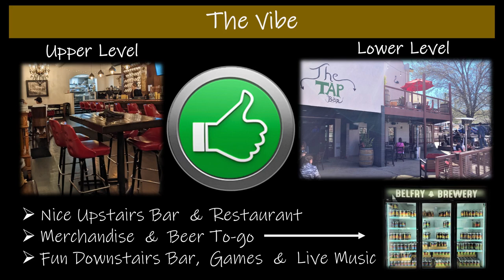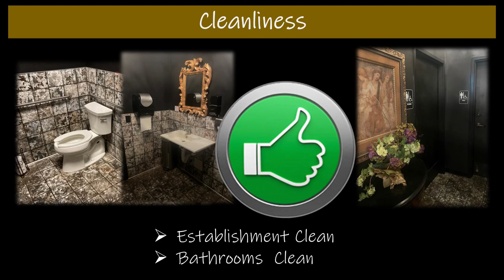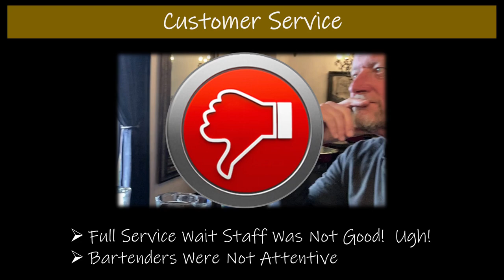Cottonwood AZ, Best Brewery/Bar & Live Music? We Review & Rate Belfry Brewery in Old Town on Main St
One of the best Bars, Breweries to visit in Cottonwood AZ, Things to do in Cottonwood AZ, Fun Night Out in Cottonwood Arizona, Top Rated Bars to visit in Cottonwood AZ, Dog Friendly Brewery Bar Patio, Bar with good Food, Historic Church  now Bar on Main Street, Best live music bar, Live music on Patio, Craft beer on tap, specialty cocktail bar, Outdoor Patios, Top Rated Bar, clean bathrooms, free parking, where to go visit in Cottonwood Arizona, Top Shelf spirits good selection of Whiskey and beer, Breweries Bars and live music Reviewed and Rated for you. Nice lunch and dinner Bar and Grill, Grill and Bar